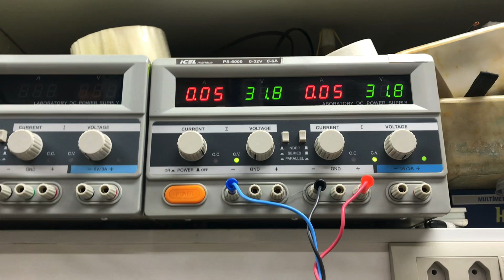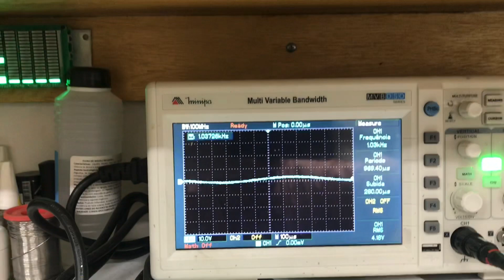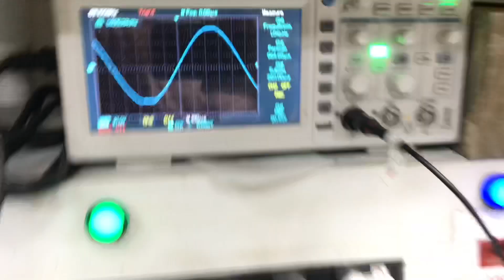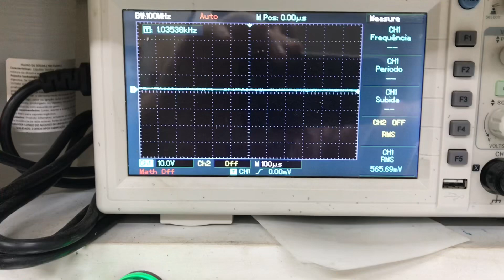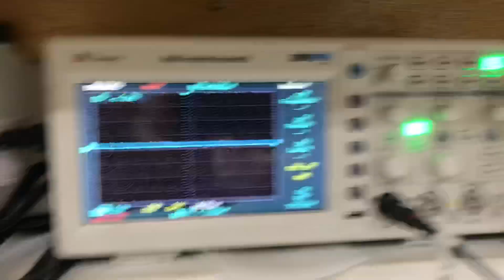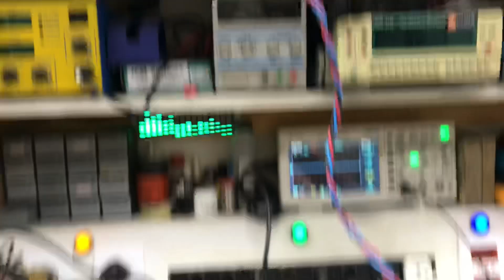ULTIMAS PLACAS DO MK4-V8. DEPOIS NÃO CHOREM.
TESTE DOS PWT MK4-V8 PEDRO FERREIRA PL 208 E 231.